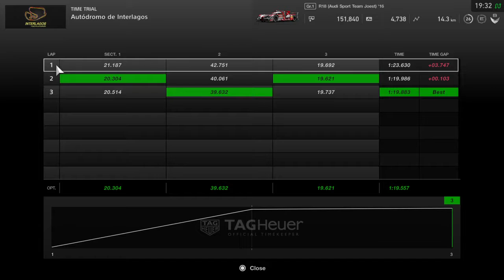GT Sport Audi R18 gameplay